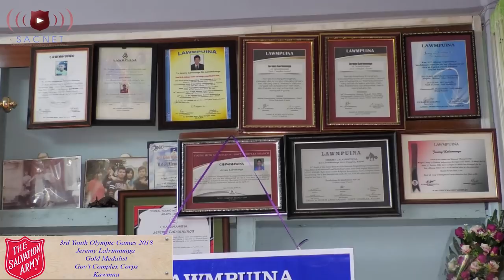Jeremy Lalrinnunga, 3rd Youth Olympic Games 2018. Gold Medalist Kawmna